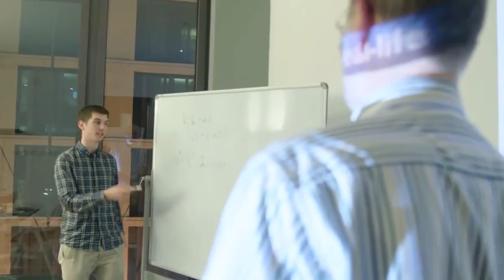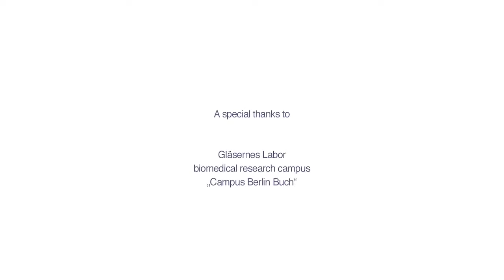Medisinstudier i Ungarn - Berlin Medical Academy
Det er fire ungarske universiteter som tilbyr medisinstudier på engelsk, noe som gjør det mulig for utenlandske studenter åstudere medisin i Ungarn . Disse studiene inkluderer allmennmedisin, odontologi og farmasi. Universitetsgrader fra alle ungarske universiteter er anerkjente over hele EU.

De relevante universitetene for medisinstudier i Ungarn inkluderer:
Det medisinske fakultet ved Universitetet i Debrecen
• Semmelweis Universitet
• Universitetet i Szeged
• Universitetet i Pécs